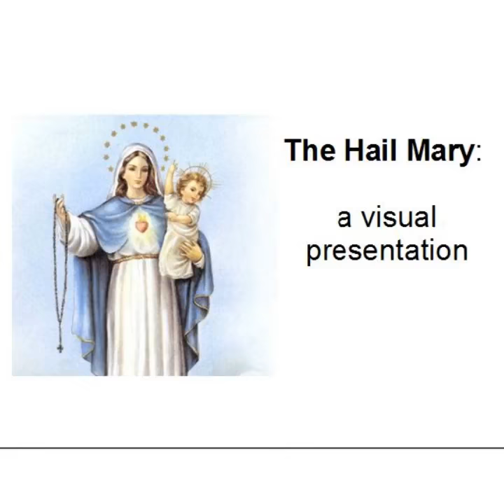Hail Mary visual presentation